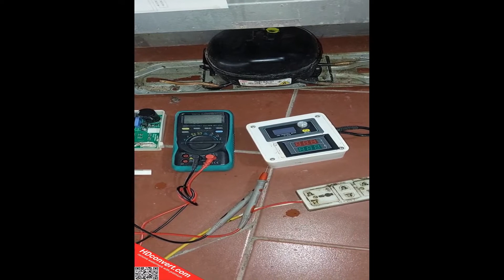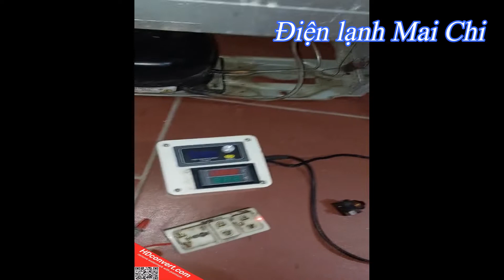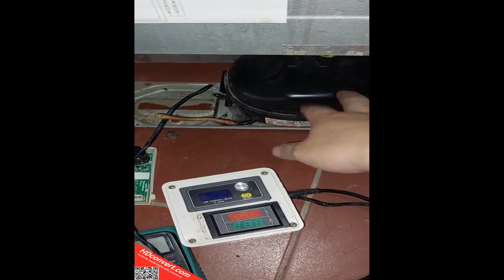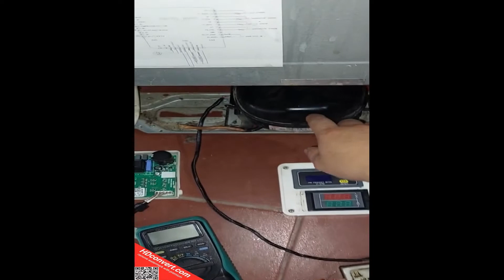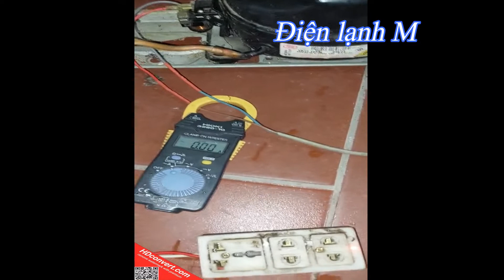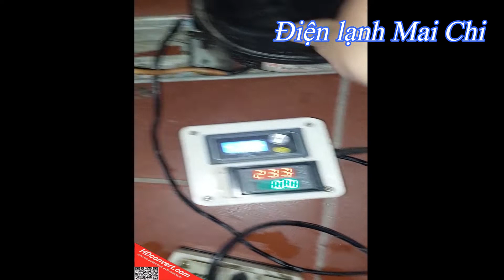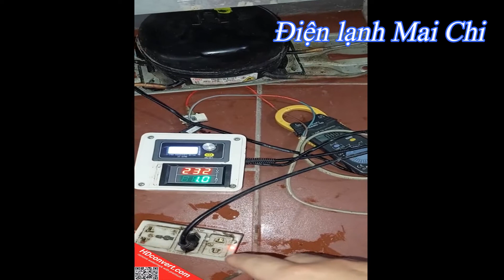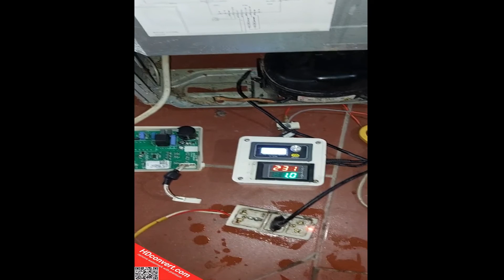Kích Bloc tủ lạnh Beko inverter bị kẹt || ❤️ Điện lạnh Mai Chi ❤️